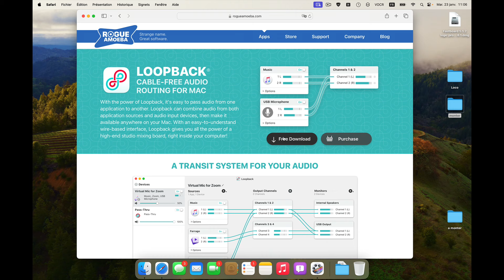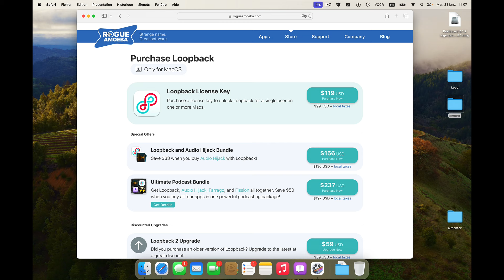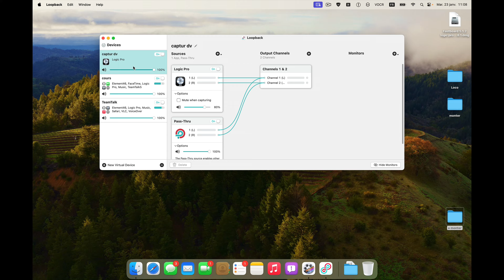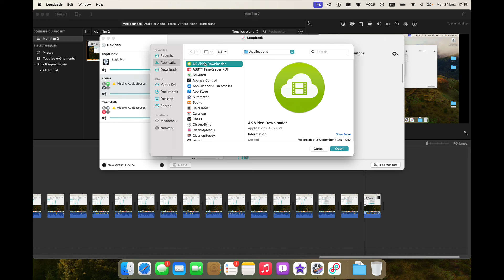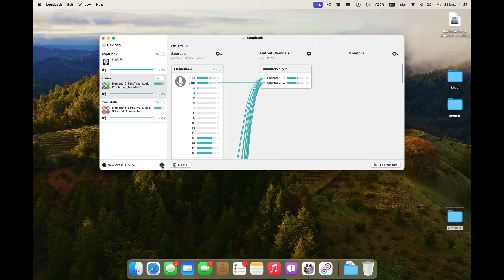Présentation de l'application loopback , créer des périphériques audio virtuel sur son Mac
pour être au courant des dernières sorties.
Si vous souhaitez me contacter par e-mail, pour me poser vos questions ou d'autres interrogations, ou pour une formation adaptée au sein de l'univers Apple.
Vous pouvez-vous rendre sur mon site Web pour pouvoir consulter toutes les prestations que je peux vous proposer, ou me contacter par téléphone.